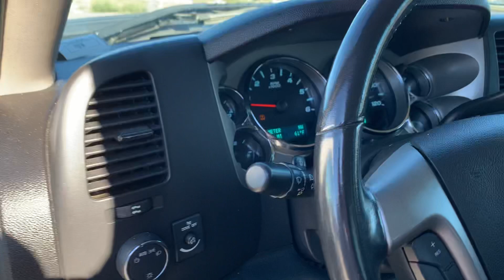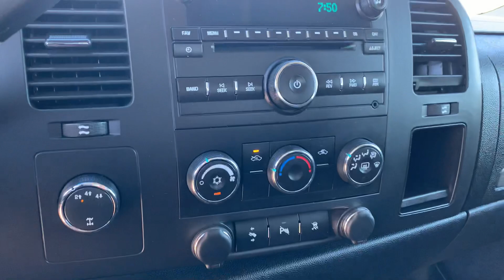Stock# 13263 2011 Chevy 2500HD